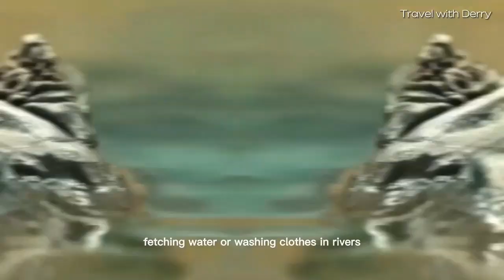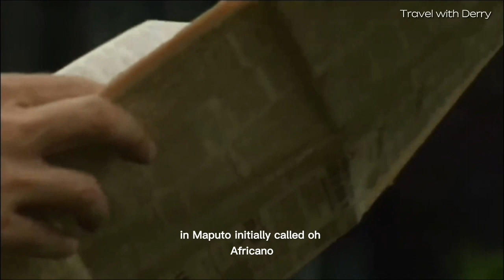CRAZY Facts You Didn't Know About Mozambique!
Discover 25 crazy facts about Mozambique, from its unique traditions to its fascinating culture and lifestyle. Prepare to be amazed by this beautiful country!

Timestamps:
0:00 -What to expect
0:21 -For Sure You didn't know Before .
08:24 -Definitely You're Shocked Now.
08:32 -Know more about Iceland.